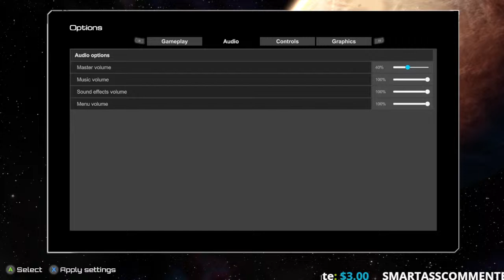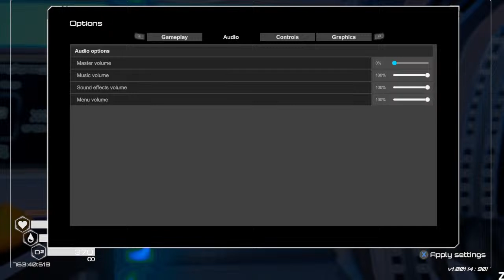Hanging out Playing - Planet Crafter - Steam, Pc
Hanging out playing games, having fun. Building, exploring and general frivolity. music Streamlabsmusic, Spotifi, Chillselect, Streambeats